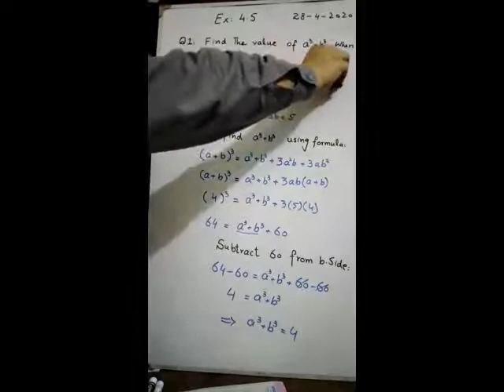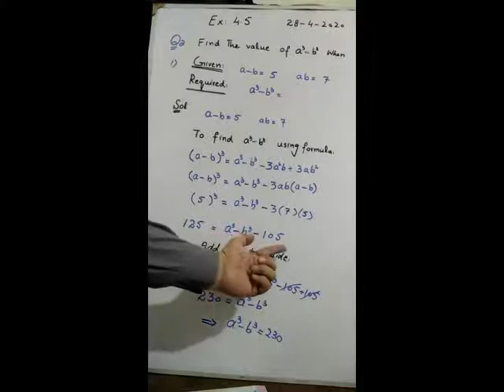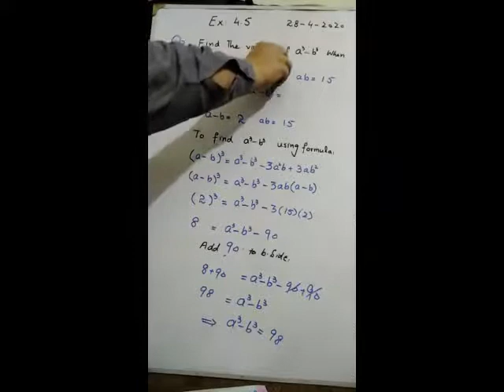Lecture 25 of Maths for Grade VIII